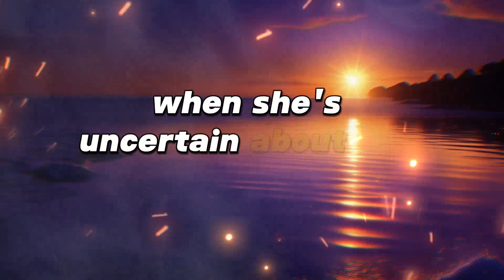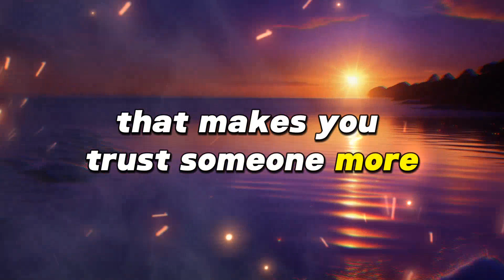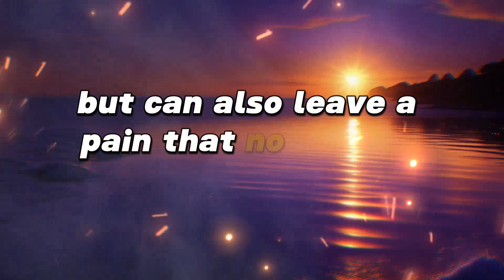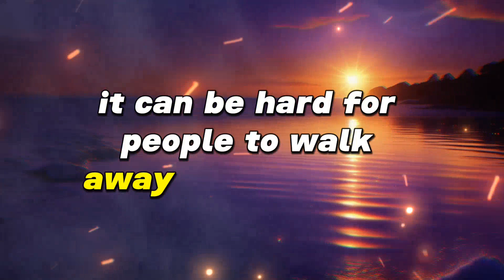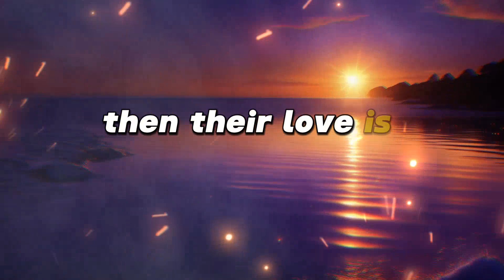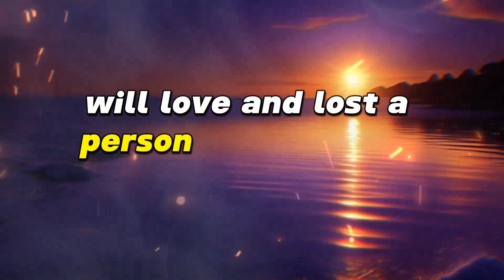Understanding the Human Mind in Love'Building Healthy Relati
healthy dating boundaries, building relationships in business, binge eating disorder, fundraising for animal shelters, building donor relations, healthy living, brand building, relational trauma, personal branding, develomental trauma, personal transformation, team building, diversity and inclusion on remote teams, christian dating, personal development podcast, interval training, healing abandonment, personal development, sex in marriage christian perspective